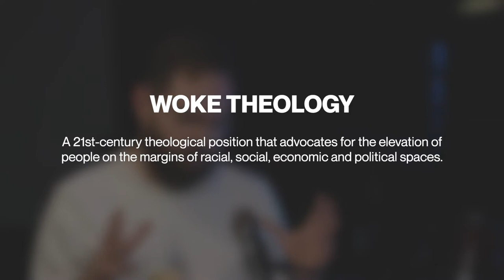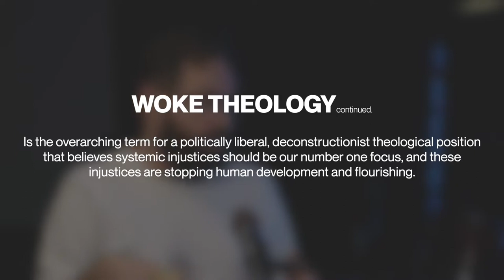Woke Theology - Episode 1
How do we navigate faith in an era of cancel culture, outrage and identity politics? Ps Katie Iles, Rev Andy Hogarth and Rev Mike Wardrop do a deep dive into what’s happening and how the church should respond.